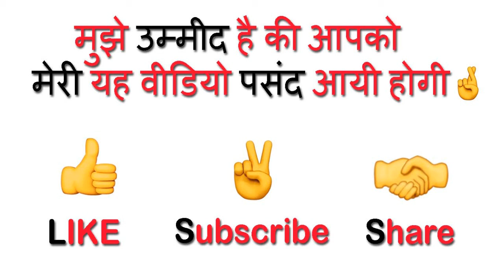आलू मटर पनीर कि करी | Matar Paneer Masala | bhandara wala paneer matar ki sabji | dhaba style paneer